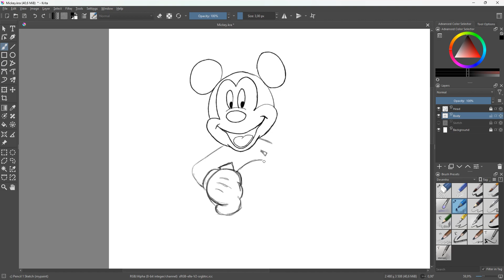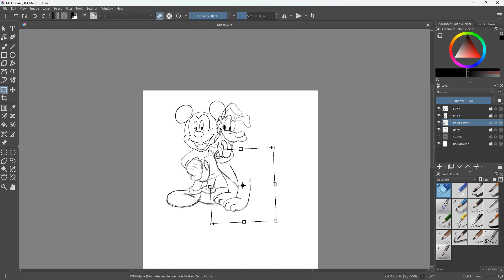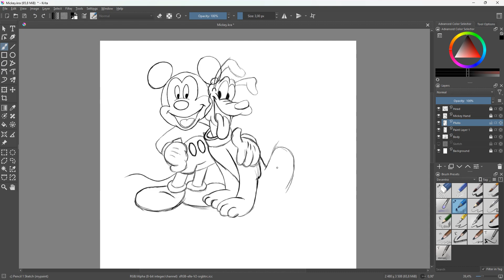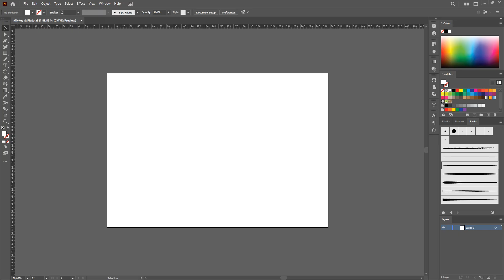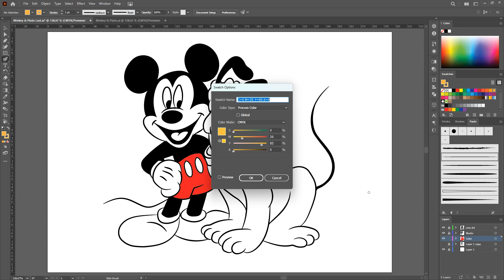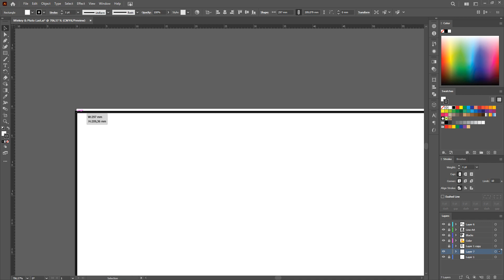Mickey & Pluto - Processo completo do esboço ao desenho final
Mickey e o seu inseparável cão, o Pluto.
Desenho e esboço foi feito em Adobe Photoshop, a arte final e pintura em Adobe Illustrator.

Mickey and his inseparable dog, Pluto.
Sketch in Krita and Line Art + Painting in Adobe Illustrator.
Music from Chet Faker - Archangel Live Sessions